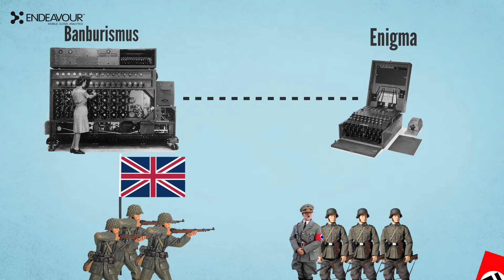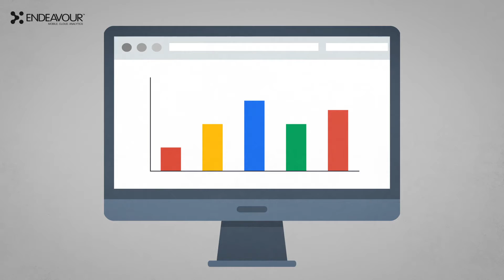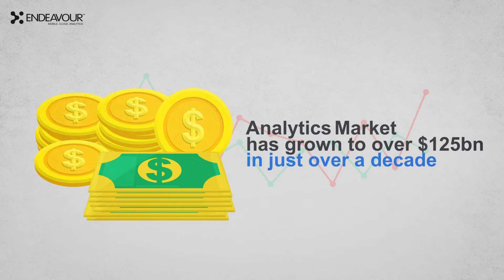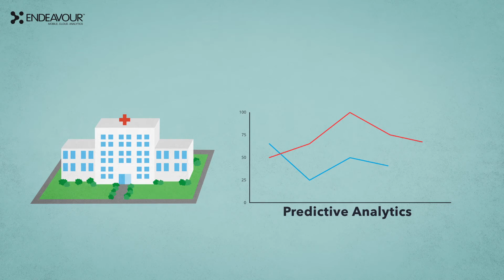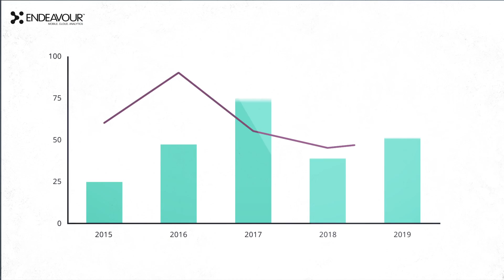Analytics: Yesterday, Today and Tomorrow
This video travels through time to look at some of the pioneers in the analytics space, and also at some of the early use cases. We also explore how businesses today are leveraging analytics, to augment customer-experiences across touch-points.